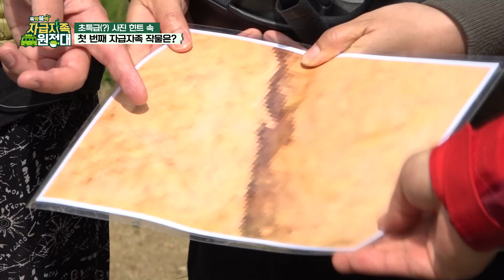[뚝딱뚝딱 자급자족 원정대] 21회 긴급 속보! 촬영 중 이만기 욕설 방송(?)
[뚝딱뚝딱 자급자족 원정대] 스물 한 번째 이야기

여기가 한국이야? 유럽이야?

그림 같이 멋진 풍경에서 승마를 즐기는 자자대!

그런데 갑자기 말이 물속으로 돌진한다..?

어어?? 에이 만기형님 아무리 무서우셔도
이거 방송이라구요~~ㅠㅠ

비방용 멘트 잔뜩 발사하며 출발!ㅋㅋㅋ

시작부터 험난하구만...
오늘은 또 무슨 일이 벌어지려나?

무슨 일이든 근면 성실한 하자! 이만기!
한 번뿐인 인생 후회없이~ 놀자! 윤택!
우리 할매할배 부족한 일손을 돕자! 이상준!
자자대가 필요한 곳! 일거리를 찾자! 허안나!

지역 활기 찾기 프로젝트에 생활형 히어로가 뭉쳤다!

[뚝딱뚝딱 자급자족 원정대]는
매주 목요일 밤10시 IHQ 에서 본방송됩니다!